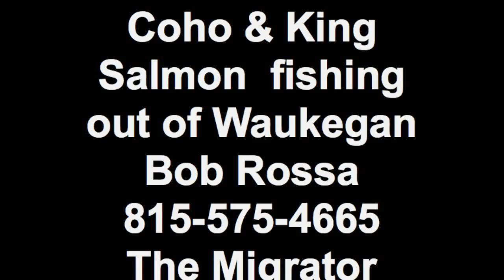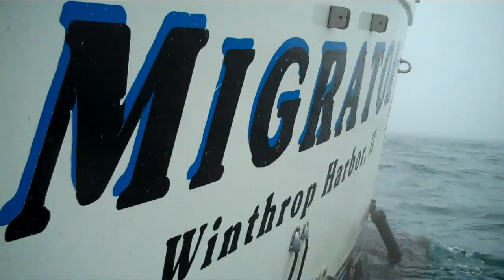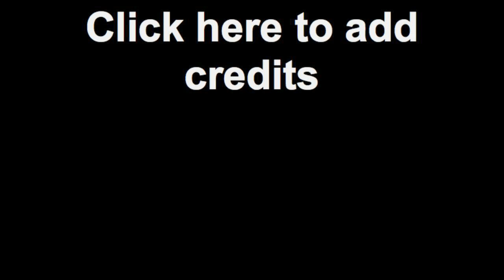Coho & Kind Salmon Fishing out of Waukegan Harbor with Bob Rossa aboard the Migrator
Coho & Kind Salmon Fishing out of Waukegan Horbor with Bob Rossa 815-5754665 aboard the Migrator